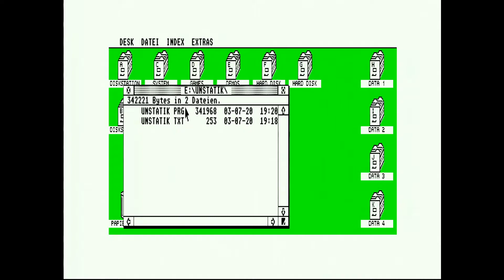Atari ST, Unstatik Demo by bob_er, dma-sc and cyprian (Real Hardware)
The Atari ST Demo "Unstatik" by bob_er, dma-sc and cyprian.
1st place (well, only entry ;-) ) at Sommarhack 2020 MedRes Demo competition!

Hardware: Atari 1040 STE, Win10 Laptop, OSSC, Startech USB3HDCAP
Software: OBS Studio, Avidemux